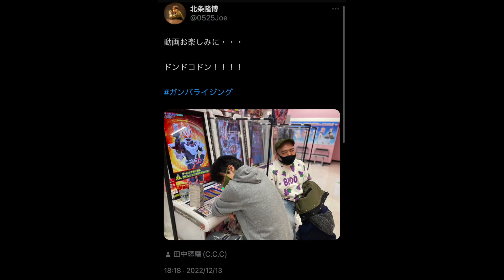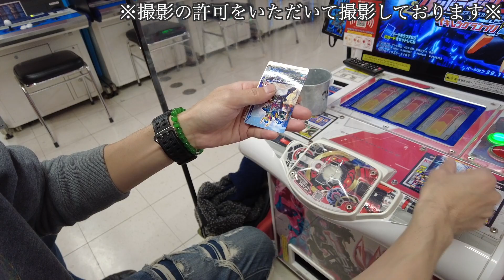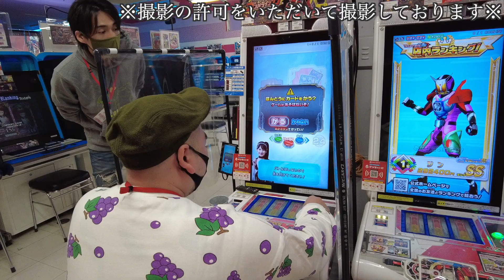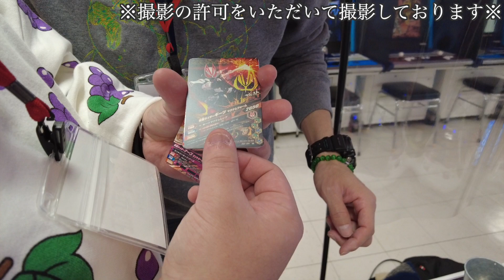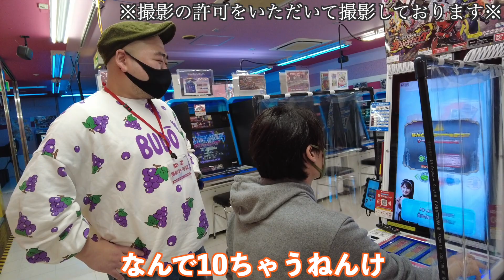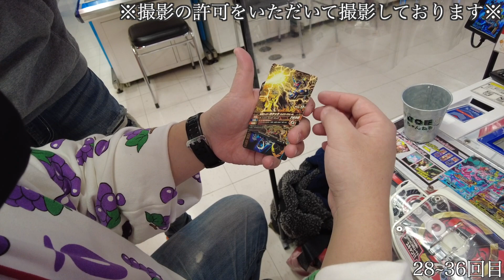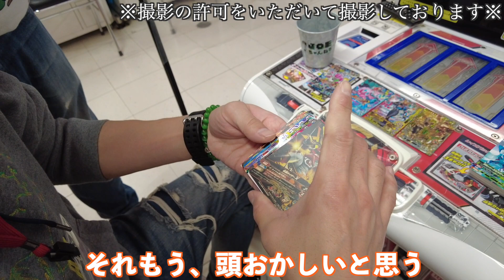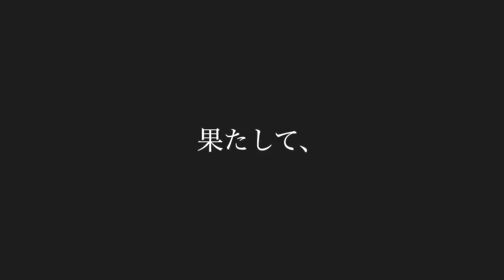ガンバライジング 「運命の切り札」 ゲット出来るのか！？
ガンバレジェンズが稼働し始めている中で、ライジングの動画で本当に申し訳ございません！！！！！！！
あ、レジェンズすごく面白いですね！！

前回のガンバライジング動画で〇万円を使った男は果たして「運命の切り札」をゲットする事は出来るのだろうか。